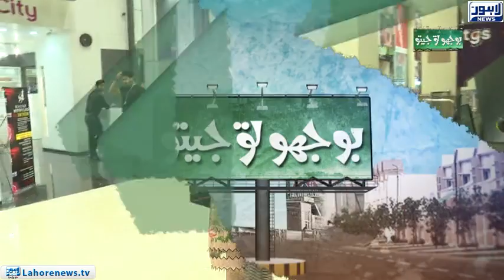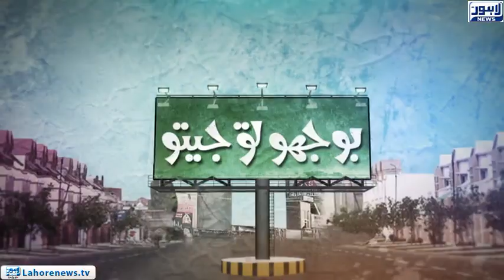Bhoojo To Jeeto (Amanah Mall) Episode 344 - Part 02